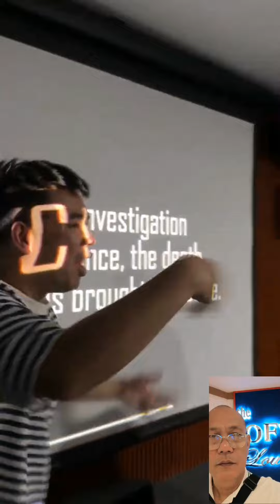kaligayahan ng di pag sama ni Kalo sa Boracay 💖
Mga payo ni ser geybin Pag pupursigi Para sa tunay na pangarap ni kalo, plat uno yeesss na yeeessss 💖